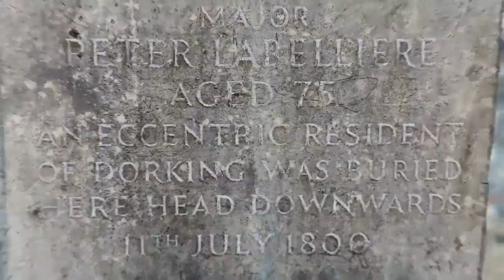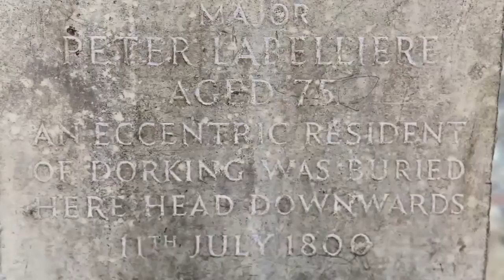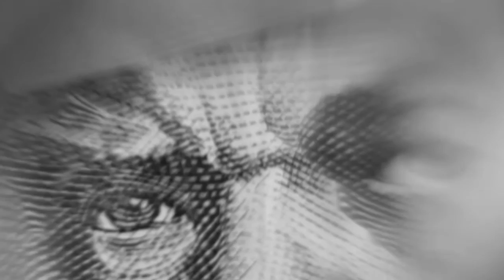Topsy Turvy by The Prognosis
Recorded at Friend's Life Social Club in November 2014
Audio by Mark Payne